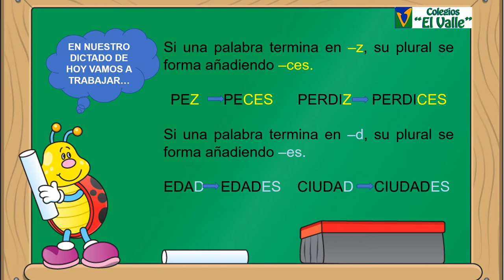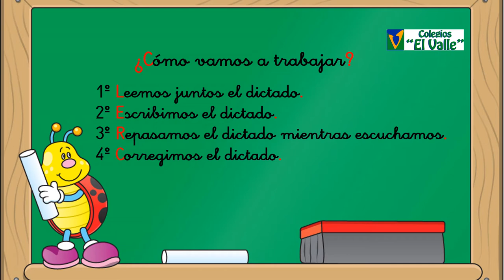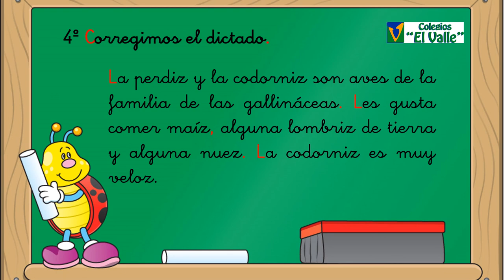LAS TABLAS 2º EP LENGUA. Dictado 2, tema 11